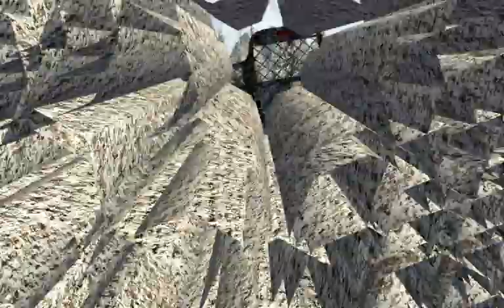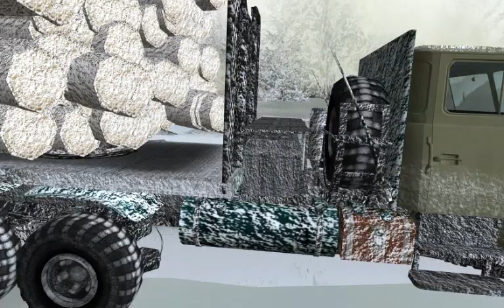RTS - M56 Winter road.на Барылас.by goba6372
1/5 пути на Барылас, бета